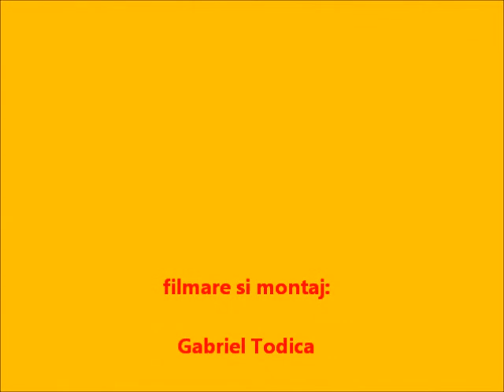Concursul National de Qwan-Ki-Dao de la Iasi - demonstratie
Demonstratia unui club iesean de Qwan-Ki-Do la Concursul National de la Sala Polivalenta din Iasi din 23 martie 2013.